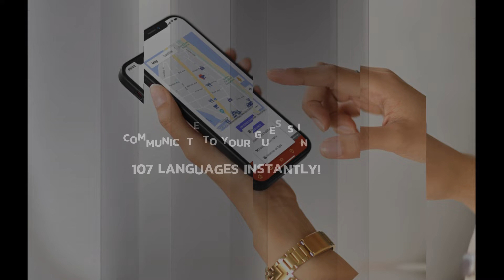Instantly communicate with your guests in 107 languages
When deciding which software to use as your Digital Welcome Guide, you need to decide which one is the best fit for your holiday business.

At Orana Stay, we take the headache out of getting your digital welcome guide set up. We know and understand the challenges you face on a day-to-day basis, so we undertake the initial setup for you.

Templates are great, but they are not personal. Because we will spend a few hours talking to you about your area, your unique benefits for guests, and what the best local attractions are, a template is great, however, nothing beats a personalized experience for guests.

Be brief!

Be crystal clear!

Remember, not everyone reads or speaks English. Make sure your guests can view the guide in their language, Orana Stay translates in 107 languages, instantly (conditions apply).

When it comes time to create your brand new welcome guide, we will typically have a session with you to gather all the required information. This will still need some input from you, and it is key to your success long term.

A letter of welcome

A guest loves nothing less than getting a personalized welcome from you. You could use a template, but nothing beats creating a welcome for the welcome guide that comes from you.

A travelers checklist

It is critical to let all guests know what you supply. It allows guests to plan and only pack what they need. During our research, we will ask you what you provide to ensure this is clearly conveyed in the digital welcome guide.

Your check-in and check-out instructions

Provide easy-to-follow instructions for guests. Give them easy and clear instructions to eliminate the stress.

Your house rules

You have rules, and we will get these from you. These get laid out to ensure everyone clearly understands and follows them.

In-house dining options

Do you have an in-house restaurant? Then promote it with the app and get more bookings by allowing guests to book a table directly from the app. You would be surprised how many guests avoid local dining, simply because they didn’t know how to go about making a reservation.

Local cafes and restaurants

You know the local area, the best cafes and restaurants. We will extract this information from you, and use this to promote these to your guests. We can even incorporate easy bookings and directions from your hotel.

Local must-see attractions

Let guests know the best attractions to visit, maybe the safest beaches for children, the best surfing spots. Maybe mountain lookouts and walking trails.

Parking and transport information

Everyone needs to travel, so make it easy. Where is parking, what height restrictions apply. Where is the nearest bus, train or tram. What are the running hours, etc.

Medical, religious, and emergency contacts

Make a comprehensive list of all churches and mosques. List local hospitals, dentists and chemists.